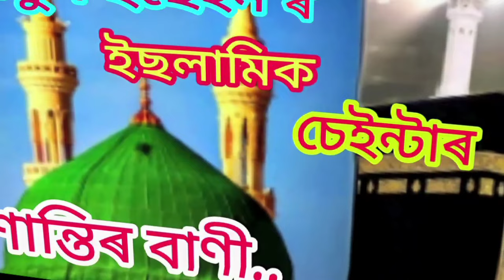Nobi Amar Prokh Moni..New Jekir by Bulbul Hussain 2022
bulbul Hussain Jekir assamese Jekir zari#
2022 new jekir#islamic video